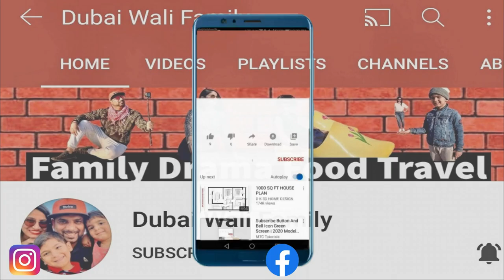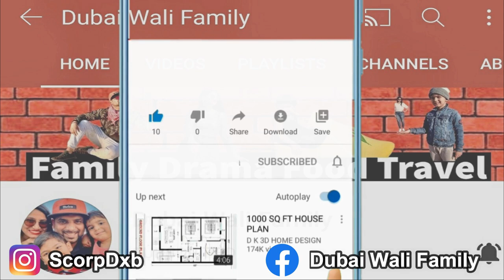Dubai mein Engineer ki Salary Kitne Lakh?? 🔥🔥 DUBAI CIVIL Engineer Job Salary, Life & Expenses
WhatsApp Now MS AYESHA 👉 (For Dubai Job Search, Visa , Flight and accommodation --- Check Our Website for more details

All Information about Dubai Life, Jobs, Expenses, Night Life, Salaries, etc.

Role: Civil Engineer/Mechanical Engineer/Others
Guest Relation / Housekeeping
Event Coordinator/Guest Host
Indoor Sales Executive
Female Cleaner/Sandwich Maker
Cook /Burger and Shawarma Maker
Telemarketing /Sales Coordinator/Executive
Driver /Outdoor Sales Executive
Body Massage Therapist
Waiter / Waitress / Chef
Mason /Steel Fixer/Carpenters
Juice Maker / South Indian Cook
Bike Rider /Electrical Technician / Light Driver
Residential Plumber / Building Electrician

Support SDB Family Accounts!